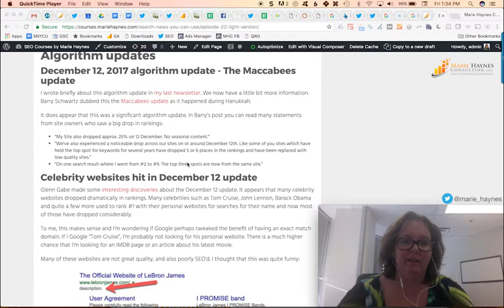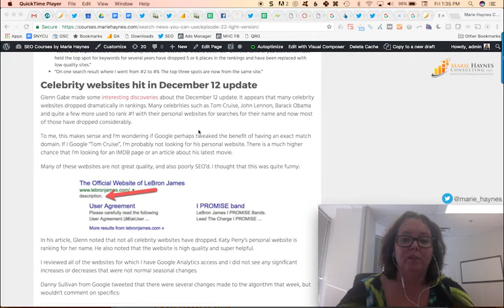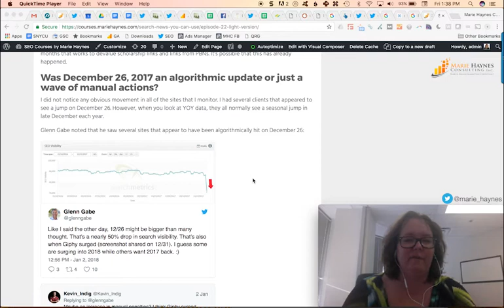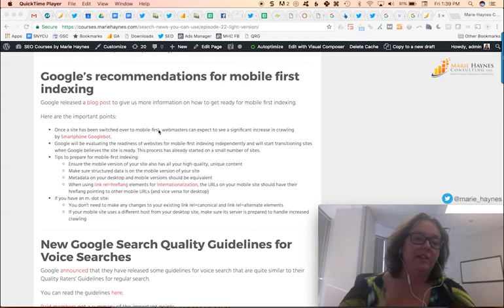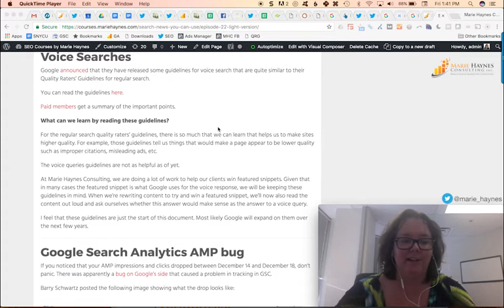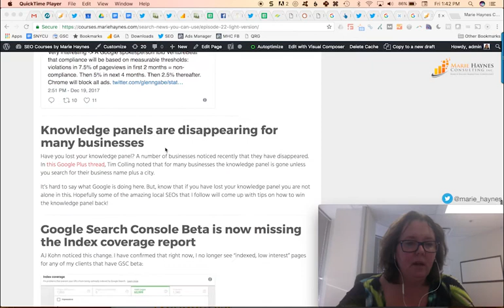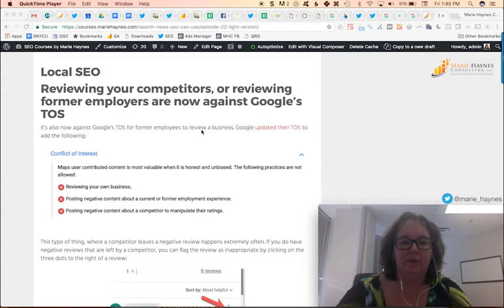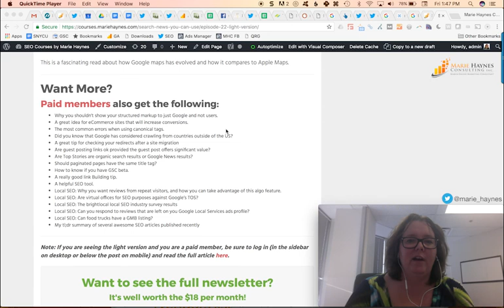Search News You Can Use - January 5, 2018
Here is all of the latest search news that you need to know.

Years ago, Google’s Matt Cutts said that Google tries to minimize algorithm updates near the holidays, but this doesn’t appear to be the case this year. There were possibly two significant updates in December.  Google made an official post to help us know what to expect with the mobile first index. They also announced the date on which sites with bad ads will start to have those ads blocked by Chrome.

In this video we discuss all of this and more.